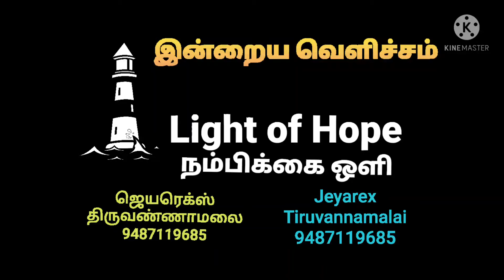இன்றைய வெளிச்சம் 13-8-21. பாவத்தின் பலன்